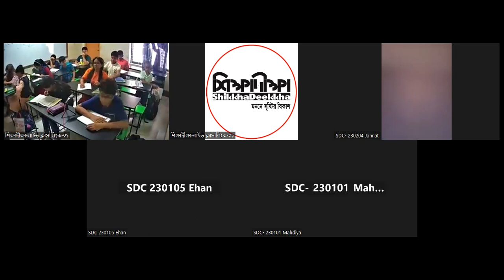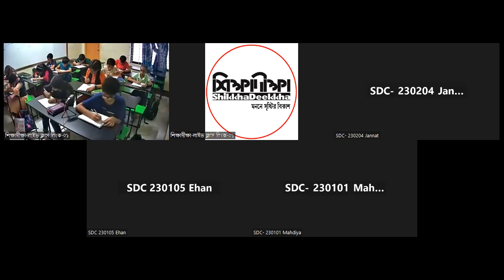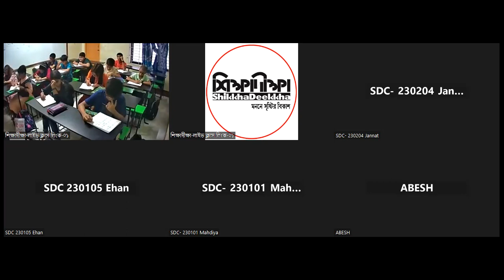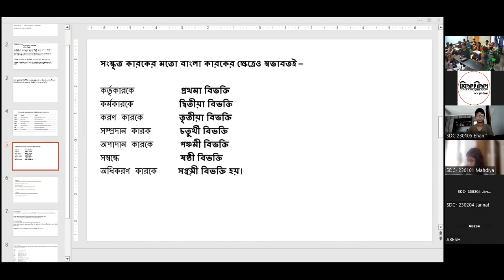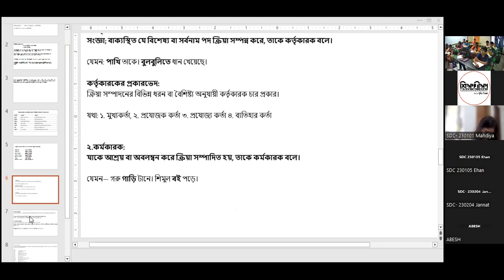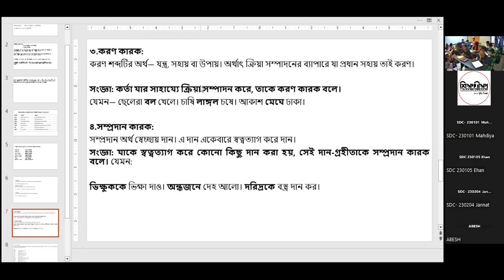LEC 13 [বাংলা]: একই শব্দের ভিন্নার্থক শব্দ [C23-P02 S01]